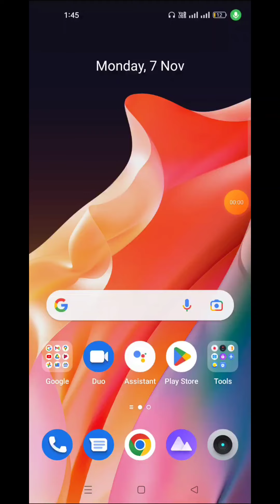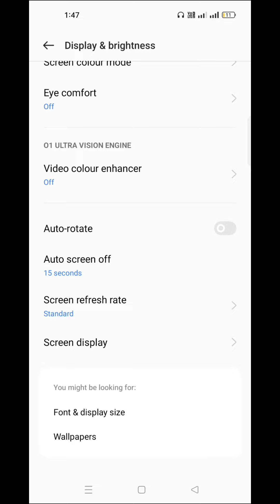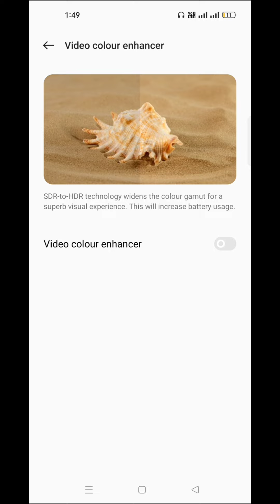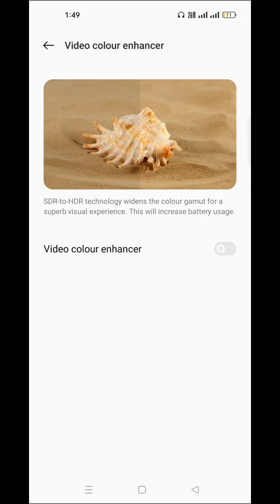01 Ultra Vision Engine kya hai | o1 Ultra Vision Engine Realme | 01 Ultra Vision कैसे काम करता है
01 Ultra Vision Engine kya hai | o1 Ultra Vision Engine Realme | 01 Ultra Vision Use